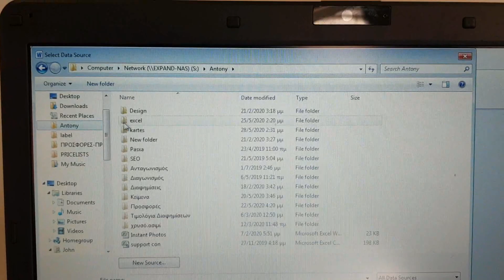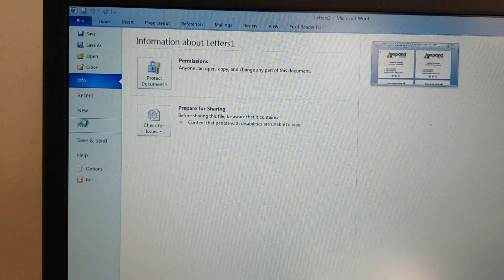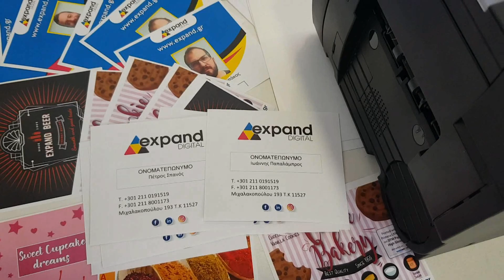Cx86e print variable data and images using xl list or data base and word documents.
On this video you can watch how to print variable data or names using xl data base and insert pictures, images graphics using word documents without need to buy an extra software